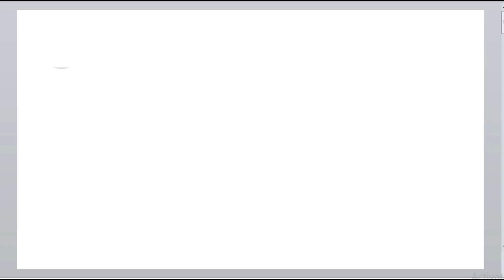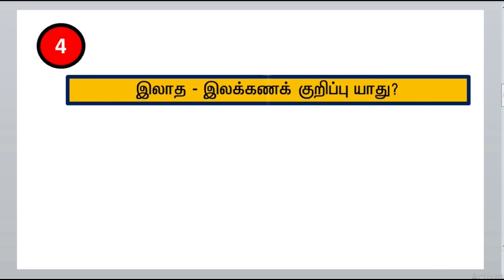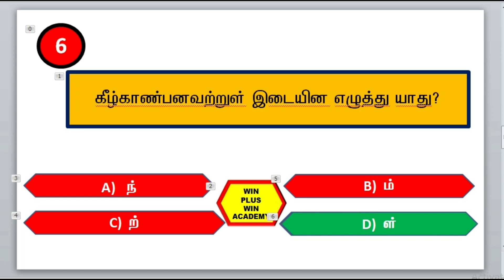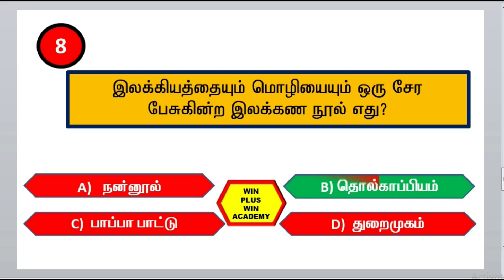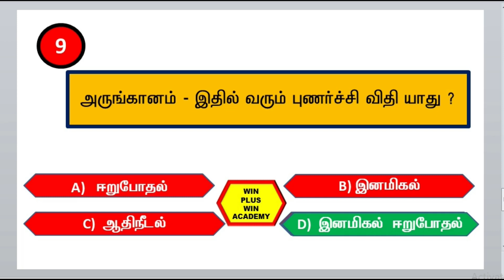TNPSC Group-IV Question & Answer